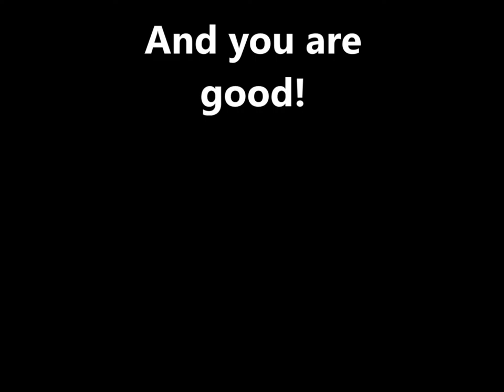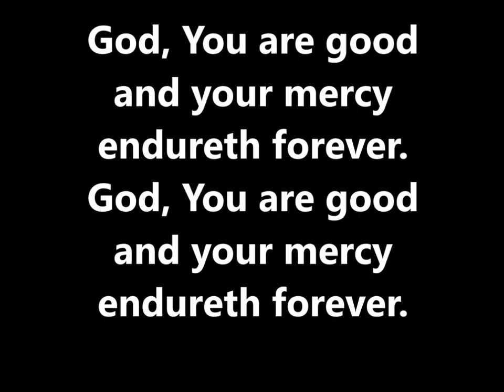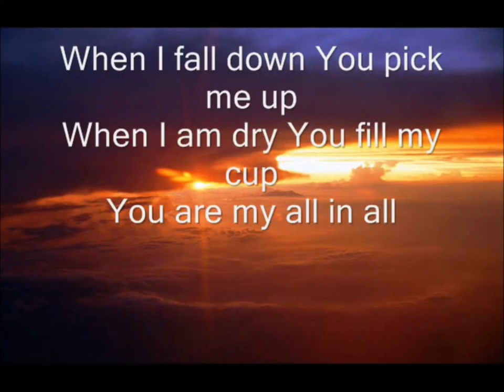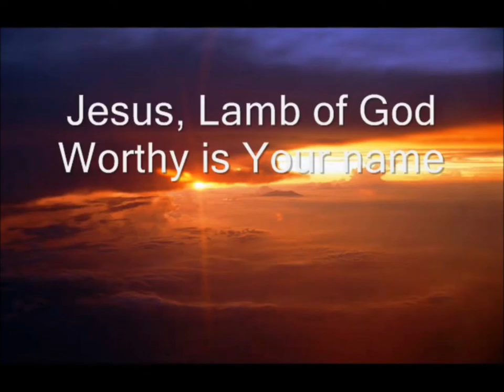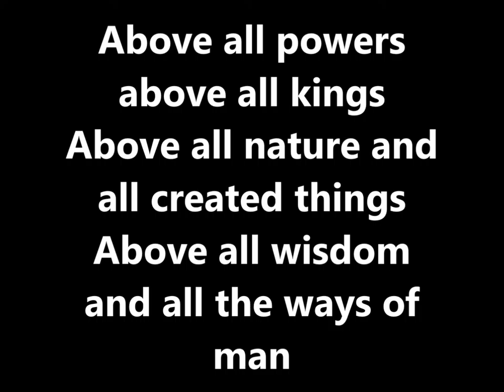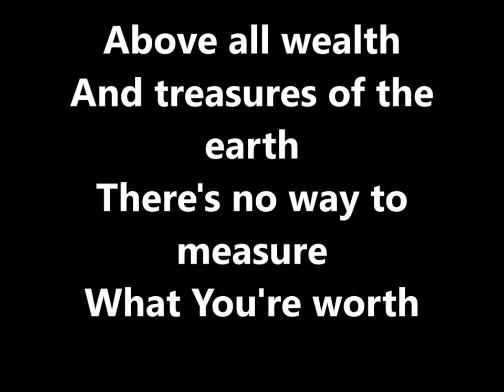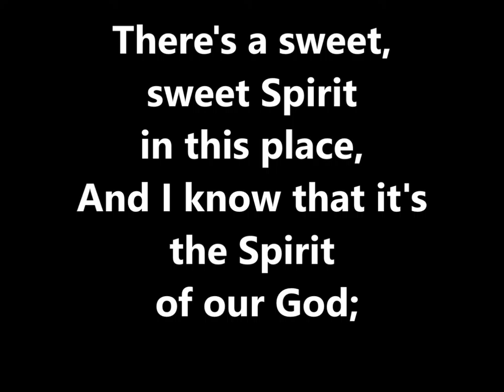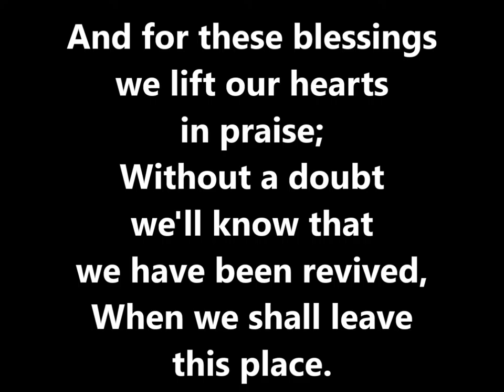P and W Set 2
Praise and worship video for June 28, 2015